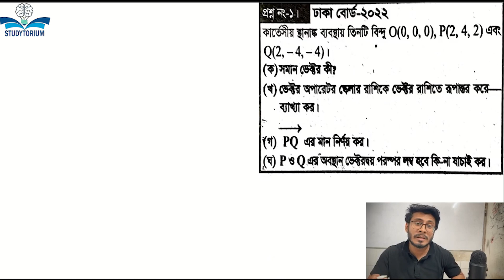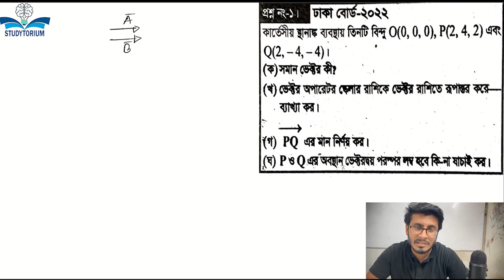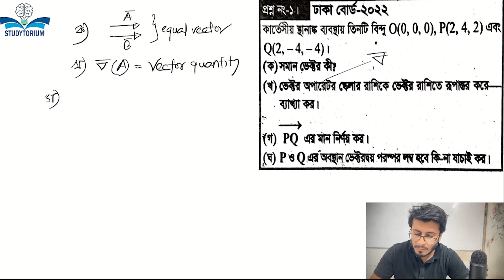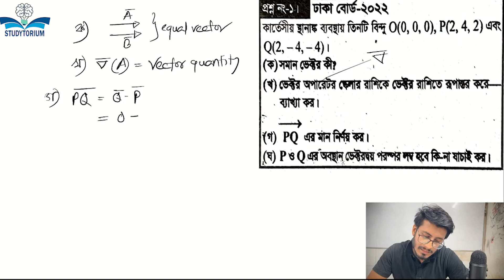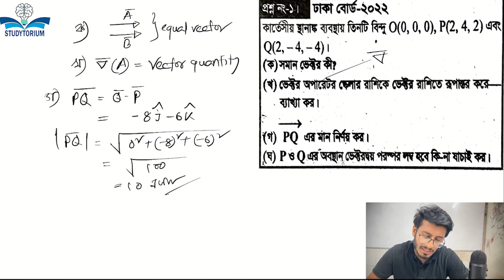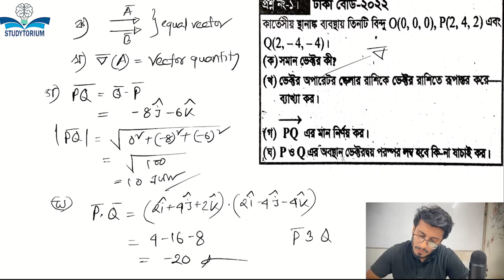টেস্ট পেপার সমাধান ।। পদার্থবিজ্ঞান ।। ভেক্টর ।। সৃজনশীল ।। ঢাকা বোর্ড ২০২২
ভিডিও সম্পর্কে অথবা এই টপিক বিষয়ক প্রশ্ন বা পরামর্শর জন্য আমাদের ফেসবুক গ্রুপে জয়েন করতে পার।

আমাদের ফেসবুক পেজেও বিভিন্ন ভিডিও ও তথ্যের জন্য লাইক দিয়ে রাখতে পার।